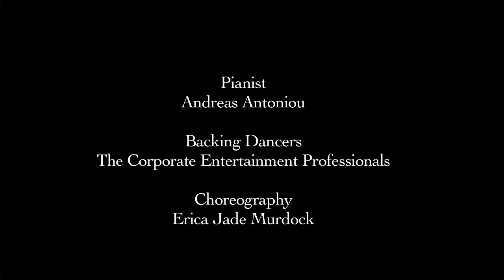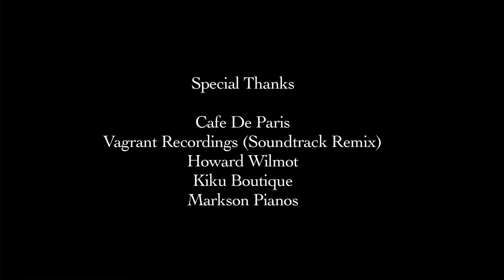'HELLO HOLLYWOOD' SINGING BURLESQUE ACT | Sukki Singapora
Sukki Singapora's latest act, Hello Hollywood.